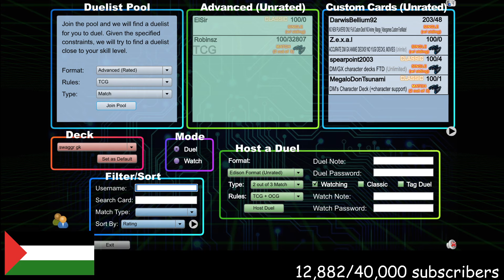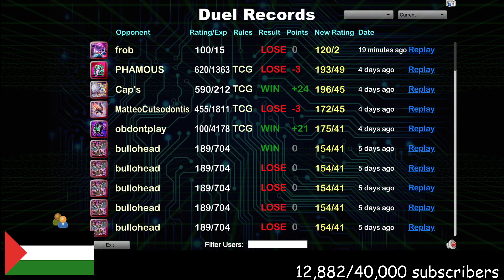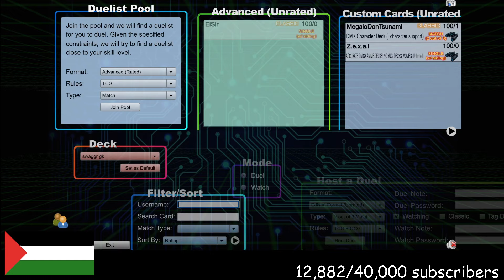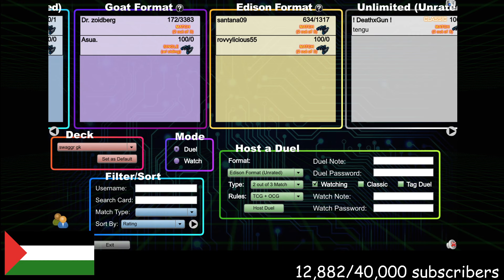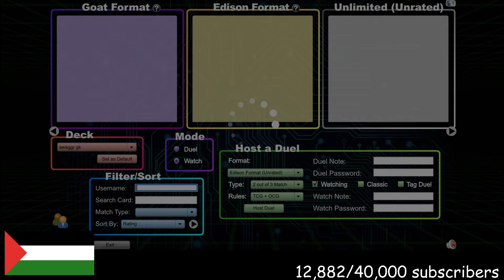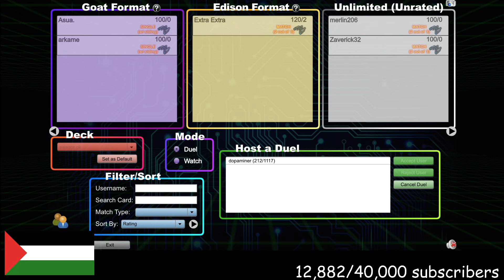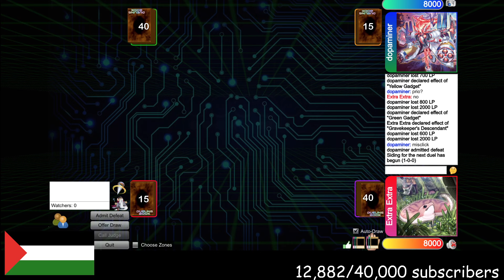Swaggr's UNDEFEATED Gravekeeper Deck from YCS Vegas